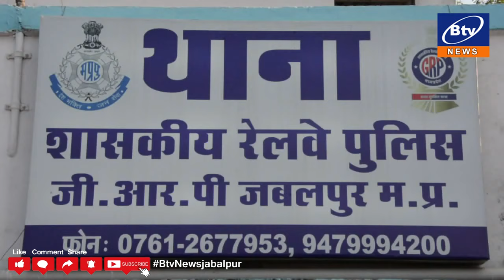जबलपुर - रनिंग ट्रेनों के ए सी कोच में चोरी करने वाले शातिर चोर को जी आर पी ने पकड़ा....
दर्जनों ट्रॉली बैग और चोरी का अन्य सामान बरामद